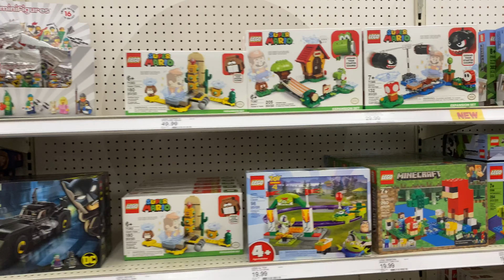HUGE LEGO MISTAKE! Released 3 Weeks Early! Lego Super Mario Nintendo Sets!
just strolling through my local Target store and was shocked what was on the shelf... Almost all of the LEGO Nintendo Super Mario sets including the expansion sets! However...My excitement was through the roof. I grabbed one of every LEGO Nintendo Set they had and shoved it in my tiny basket. I thought this was a good ending to a rather uneventful day...HOWEVER, the ending to this story is not a good one.